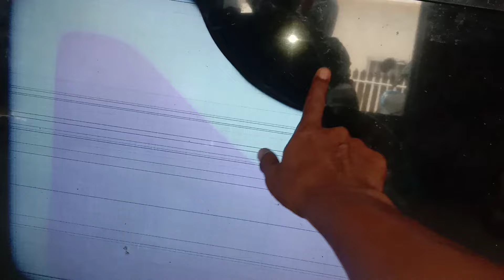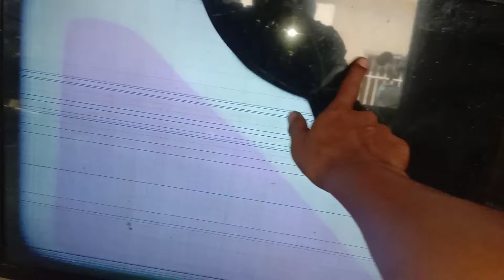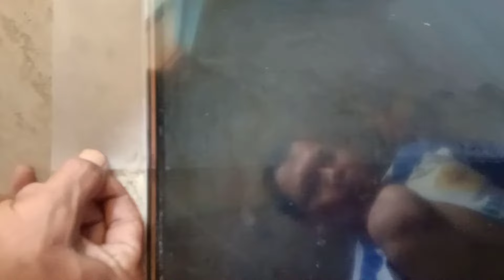memanfaat kan kembali panel layar tv led /lcd yang sudah pecah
assalamualaikum sahabat yuotube ku semua kali ini satu tutorial buat rekan tuser sedikit berbagi ilmu pengalaman yaitu panel tv led/lcd yang sudah pecah (retak) bisa di gunakan kembali... jika mendapatkan kan tv led/lcd yang sudah pecah panel layar jangan di buang dulu baik nya ikuti tutorial kali ini jangan di skip skip biar tidak gagal faham dan tetap dukung chanel ini jika para sahabat yuotube suka dengan cara di LIKE and SUBCRIBE chanel @ABI SERVIS

memanfaatkankembali panellayarled/lcd#yangsudahpecah#